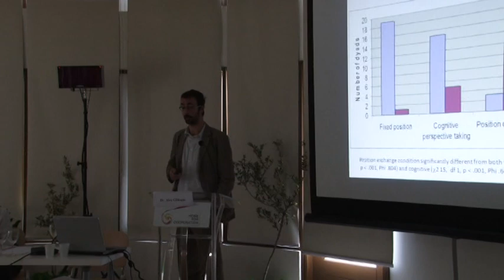Alex Gillespie, Senior Lecturer, University of Sterling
Distrust and Non-transformative Social Interaction